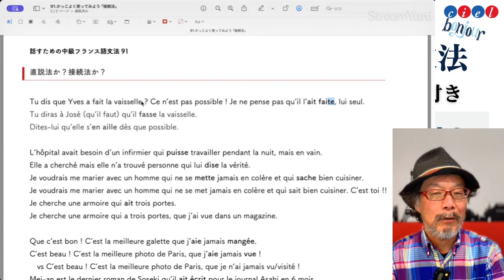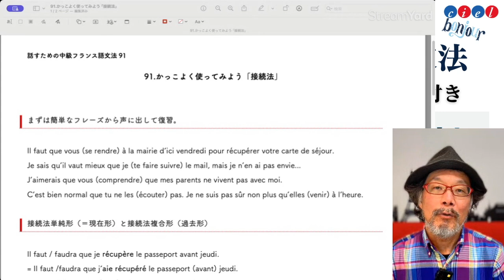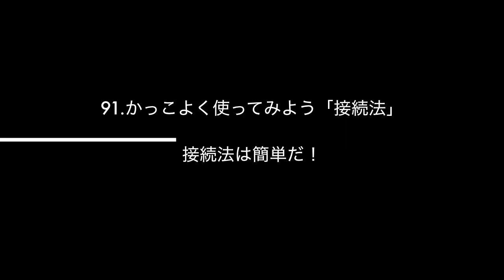le Ciel フランス語教室：毎週水曜日に有料生配信をしている文法講座「話すためフランス語文法」のダイジェストです。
毎週水曜日に有料生配信をしている文法講座「話すためフランス語文法」のダイジェストです。
テーマは... 91 かっこよく使ってみよう「接続法」

大阪にあるフランス語教室「le Ciel フランス語教室」のオフィシャルチャンネルです。チャンネルを登録お願いします！

「配信中の投げ銭」
「コメント」をいただけると励みになります。